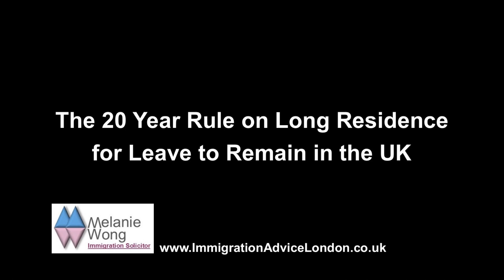Settlement in the UK with 20 year Long Residence Rule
Find out what the 20 year long residence rule is for obtaining settlement in the UK.